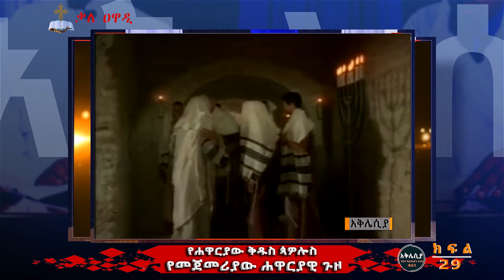አቅሌሲያ ||ክፍል 29|| ተከታታይ ትምህርት || መምህር ሙሉቀን አማረ || akelesia || MULUKEN AMARE || Kale Awadiቃለ ዐዋዲ ቴሌብዥን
ቃለ ዐዋዲን በገንዘብዎ ይደግፉ።
Kale Awadi Bank of America ACCT # 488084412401